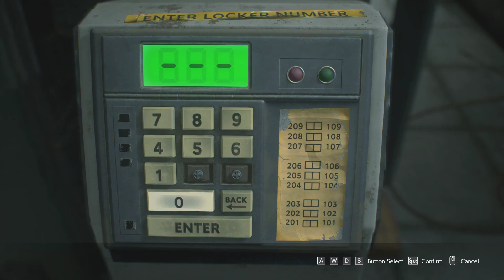Break the shower room wall Resident Evil 3 Remake (How to use Detonator)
Break the shower room wall Resident Evil 3 Remake quest (How to use Detonator). This video shows how to complete Break the shower room wall quest in Resident Evil 3 Raccoon City Remake game.

00:00 You need to open Safety Deposit Room Locked Door
00:31 To do that you need to pick up the Safety Deposit Key
01:17 Open Locker Number 104 ant pick up the 9-volt battarey
02:04 Go to the Men's Locker Room/ Shower Room
02:21 Pick up Electronic Gadget From the wall
Combine Detonator with Battery to turn it on
Put it back on the wall

Resident Evil 3 Remake Raccoon City is a survival horror video game developed by Capcom and released for the PlayStation.